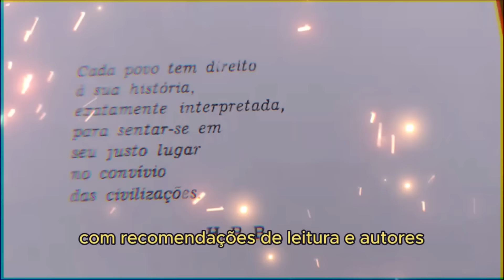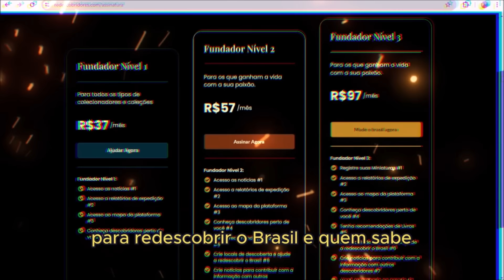ESTRELA DE PEDRA E MURALHA SÃO ENCONTRADAS NA AMAZÔNIA !!!